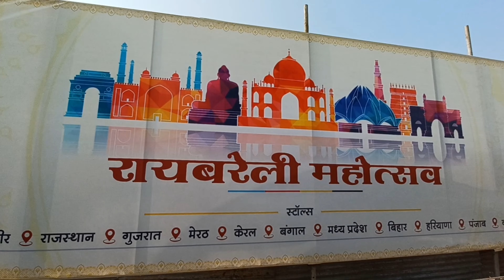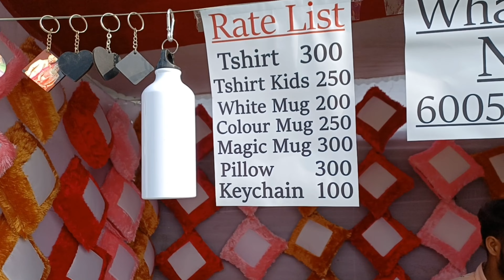रायबरेली महोत्सव लग गया है ☺️☺️ || U.P 33 Raebareli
Love nd support guys 😘😘